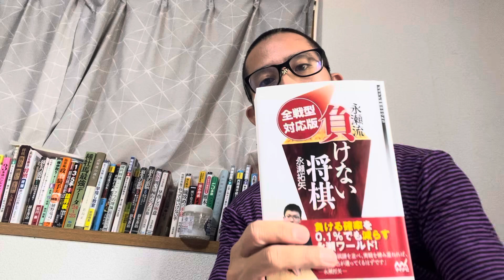13日目 永瀬拓矢 永瀬拓や研究会 から学ぶ 将棋 将棋初心者 【 general conversation in Japanese 】